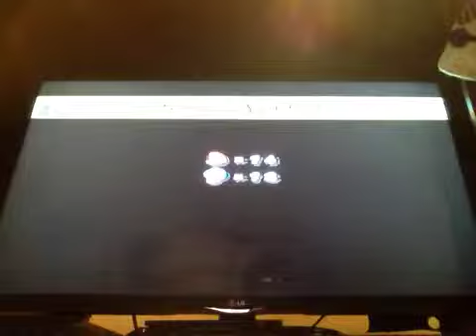New Super Mario Bros Wii World 1-4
Mario and Toad complete their first underwater level! This video also shows you the World 1 Blockade and a Mushroom House!